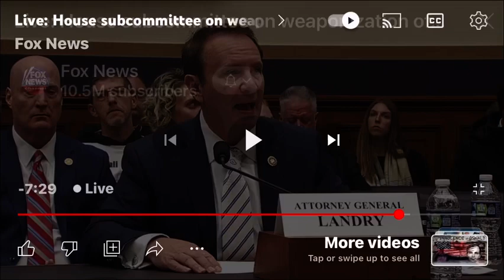￼3/30/23 Twitter files congressional hearing part 3 Dems act like children filibustering￼￼